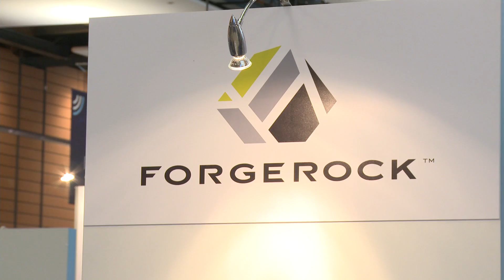SIdO event - Ludovic Poitou - Forgerock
En direct des stands du SIdO event à Lyon, Ludovic Poitou, de Forgerock, présente son activité.